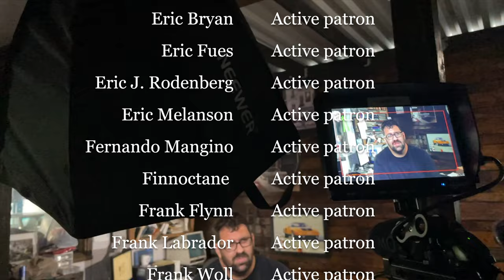Are there any Modern Mercedes that will be future classics 4K